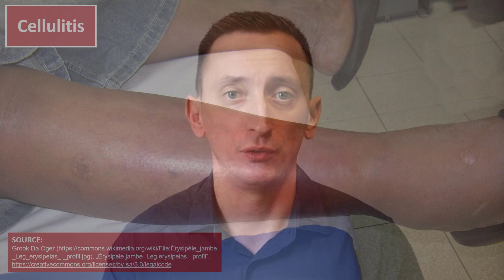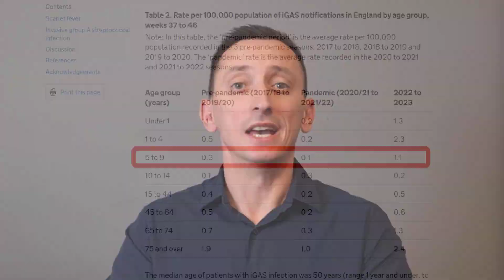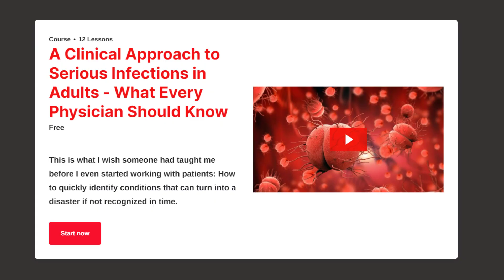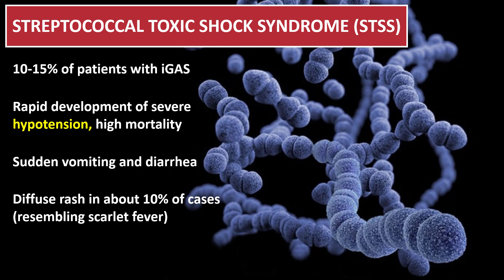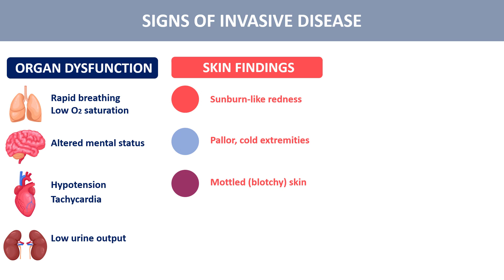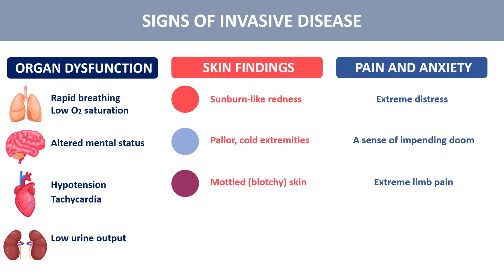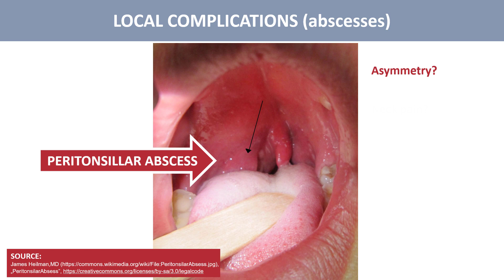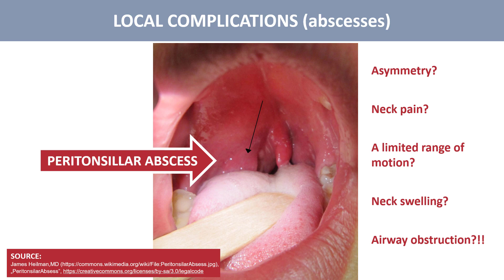Invasive Group A Streptococcal Infections, Scarlet Fever, and Strep Throat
Invasive group A streptococcal infection is a rare but devastating complication of strep throat, scarlet fever, cellulitis, pneumonia, and other streptococcal infections. In this video, you'll learn who is at risk, what are the earliest signs of invasive disease, and how to recognize streptococcal toxic shock syndrome (STSS).

If you want to learn how to recognize life-threatening infections like sepsis and CNS infections as early as possible, I highly recommend you take my free online course!

And if you want to truly master antibiotics and learn how to use them to treat the most common and most severe infections with confidence, here is a link to my online course, which includes the first three crucial lessons:

CHAPTERS:

00:00 Why is invasive strep more common now
02:00 Who gets sick, and what is the source of invasive streptococcal infections
03:15 How to recognize signs of invasive group A streptococcal infection
04:52 Skin findings in scarlet fever and sepsis
05:44 Sepsis with no localizing signs or symptoms
06:36 Streptococcal toxic shock syndrome (STSS)
09:40 A few more signs of invasive disease
10:37 Don't forget about local complications of strep throat

REFERENCES & RECOMMENDED READING:

1. Parks T, Barrett L, Jones N. Invasive streptococcal disease: a review for clinicians. Br Med Bull. 2015 Sep;115(1):77–89.
2. Steer AC, Lamagni T, Curtis N, Carapetis JR. Invasive group a streptococcal disease: epidemiology, pathogenesis and management. Drugs. 2012 Jun 18;72(9):1213–27.
3. Tapiainen T, Launonen S, Renko M, Saxen H, Salo E, Korppi M, et al. Invasive Group A Streptococcal Infections in Children: A Nationwide Survey in Finland. Pediatr Infect Dis J. 2016 Feb;35(2):123–8.
4. Schmitz M, Roux X, Huttner B, Pugin J. Streptococcal toxic shock syndrome in the intensive care unit. Ann Intensive Care. 2018 Sep 17;8(1):88.